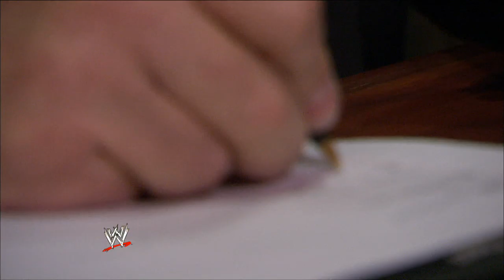Titus O'Neil and Eva Marie host a Career Workshop with Hire Heroes USA in Colorado Springs: March 4,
Titus O'Neil and Eva Marie come out to show their support for our veterans.